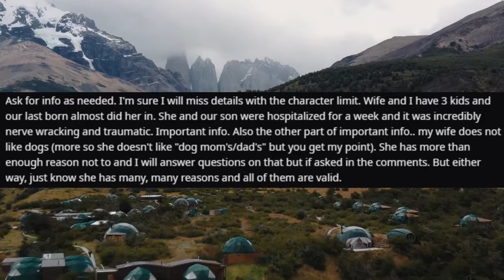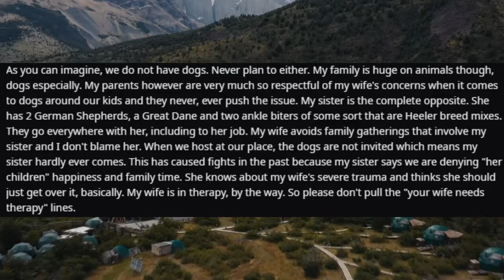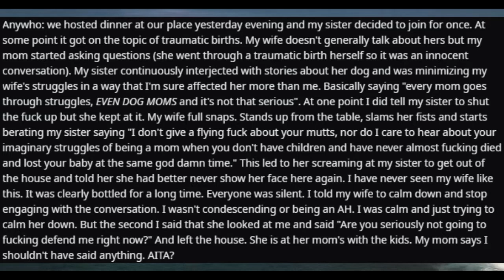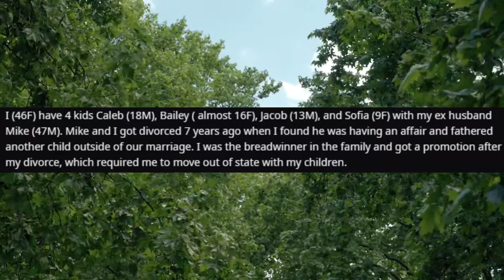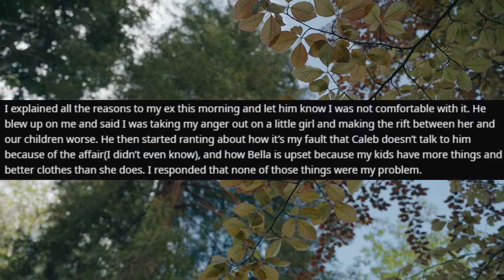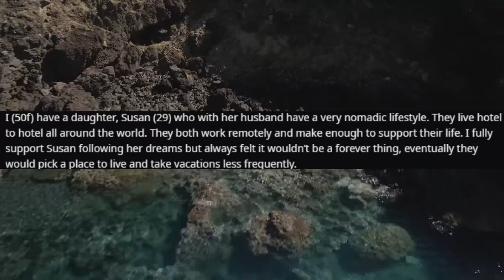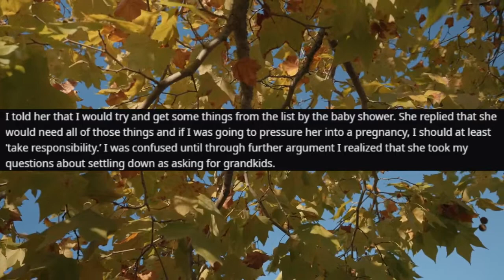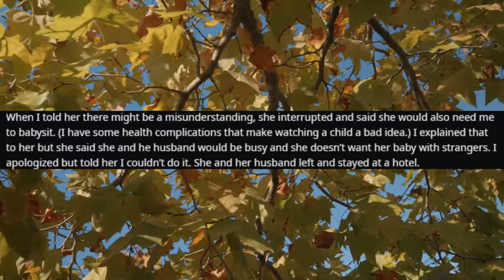AITA for not ‘taking responsibility’ for my grandson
I (50f) have a daughter, Susan (29) who with her husband have a very nomadic lifestyle. They live hotel to hotel all around the world. They both work remotely and make enough to support their life. I fully support Susan following her dreams but always felt it wouldn’t be a forever thing, eventually they would pick a place to live and take vacations less frequently...